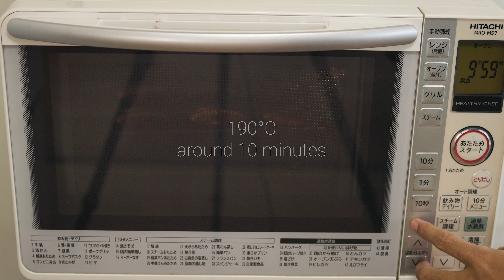Fondant Chocolate Lava Cake | Perfect Taste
How to make chocolate lava  cake. Fondant au chocolat recipe

-- Turn on subtitle for more instructions --

Ingredients:
100 gr Chocolate (dark or milk is fine)
80 gr Unsalted butter
2 Eggs
60 gr Sugar
30 gr Cake flour
5 gr Cocoa
1 tsp Rum (optional)
1/2 Orange zest (optional but will make a good flavor)

See you in my next cooking video!! :)